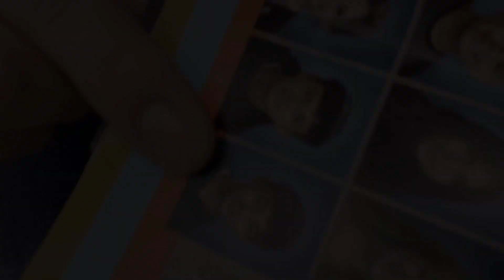WAMS News 2-26-24